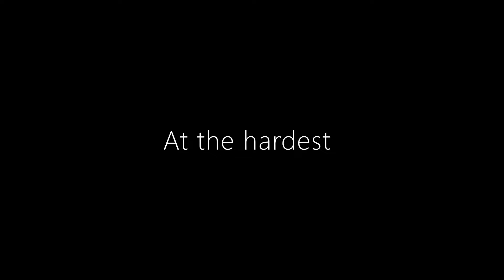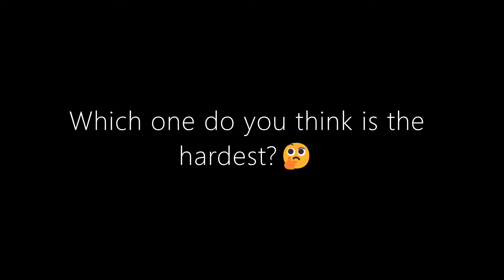Golf pits around my 300+ hours terraria world🗿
0:00 Entering the world
0:10 1st pit
0:40 2nd pit
3:00 3rd pit
3:40 4th pit
4:00 5th pit
4:20 6th pit
5:00 7th pit
7:20 8th pit
8:00 last and hardest pit